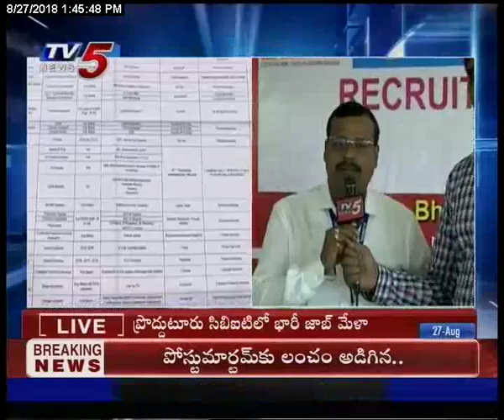TV5 College Connect: Job Mela Live @ CBIT - Proddatur - Smart Investor